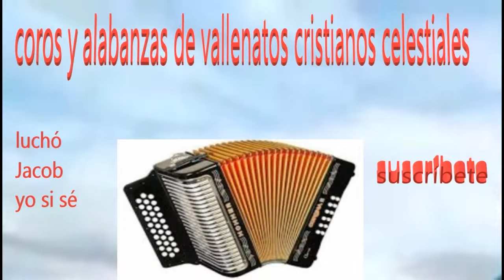coros y alabanzas de vallenatos cristianos celestiales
vallenatos cristianos de alabanzas